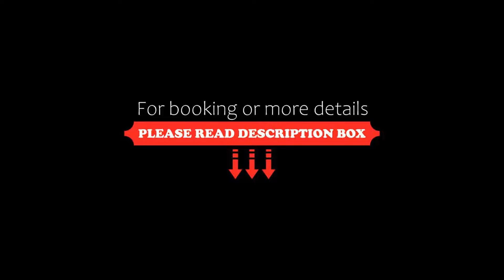Pera Residence, Istanbul, Turkey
About Property:
You're eligible for a Genius discount at Pera Residence! To save at this property, all you have to do is sign in.
Only 80 m from the bustling Istiklal Avenue, Pera Residence is a 15-minute walk to Taksim Square. Accommodation consists of very fine furnishings, modern decorations and free Wi-Fi access.
The studios and 2-bedroom suites at Pera Residence include a 3D flat-screen TV, iPod docking station and a seating area with a sofa, 2 arm...
Property Type: Hotel
Address: Asmalimescit Mah. Asmali Mescit Sok. No:25 Beyoglu, Beyoglu, 34430 Istanbul, Turkey
Searching For
1. Pera Residence - Istanbul - Turkey
2. Pera Residence - Istanbul - Turkey Address
3. Pera Residence - Istanbul - Turkey Rooms
4. Pera Residence - Istanbul - Turkey Amenities
5. Pera Residence - Istanbul - Turkey Offers and Deals
Audio Credit:
Track Title: Blank Slate
Artist: VYEN